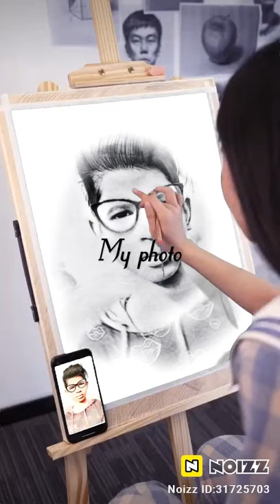my photo 😊😍 lucky photo my name Arup.... support 🥺